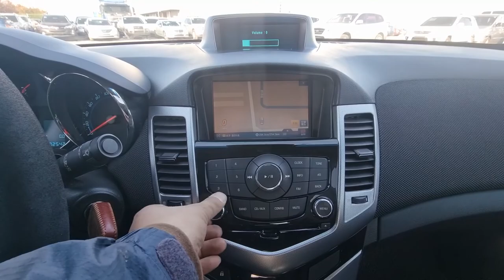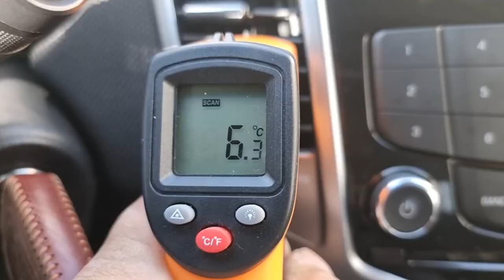2012 CHEVROLET CRUZE (CK576966). CARWARA Korea used car export. 쉐보레 크루즈 중고차수출 카와라